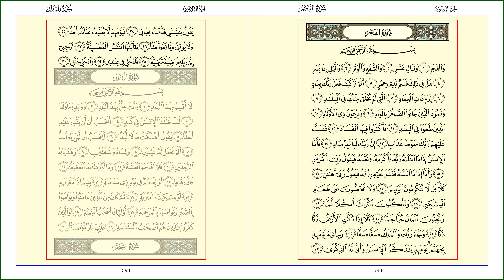AL-FAJR [89] - MISHARY RASHID - PAGE 593 - 594 - VERSES 01 - 30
Al-Fajr [89] - Syeikh Mishary Rashid Al Afasy - Al Quran Version Medina - Every Page - 15 lines per page - Page 593